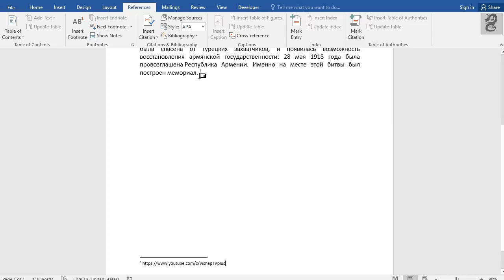How to Insert Footnote in Word